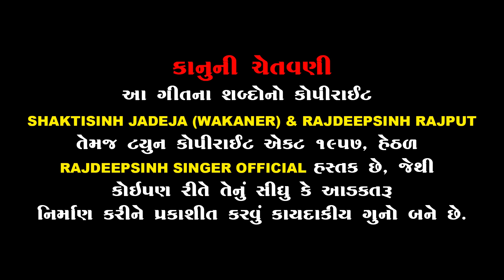MAHARANA PRATAP -A TRIBUTE TO महाराणा प्रताप जी - Maharana Pratap RAJDEEPSINH RAJPUT | CHHAPAKHARU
Jay Maharana pratapsinh